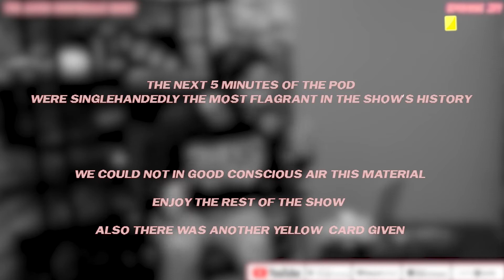THE SECRET ABOUT KIM JONG UN AND THE MGK FIGHT | The Jacob Cooperman Show Episode 14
The Guys sit down this week to talk about: The quality of party houses on campus, The new listeners of the show, Conor Mcgregor beefing MGK at the VMAs, and more!